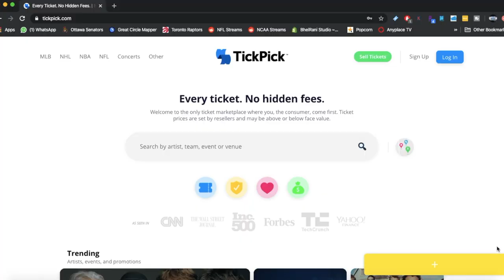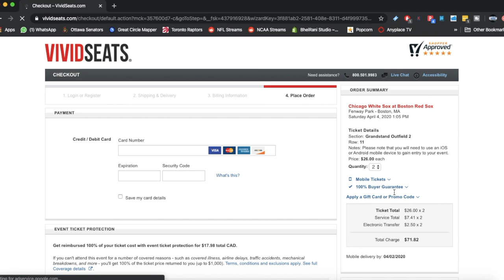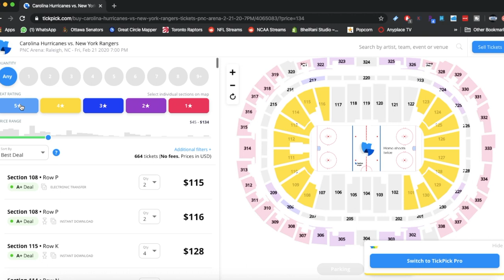THE 5 THINGS ANY TICKET RESALE WEBSITE NEEDS TO HAVE | ARE THEY LEGIT?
Buying resale tickets online is already a complicated enough process, so I have found 5 things that I like to have with any ticket resale marketplace which can make me think they are indeed legitimate and worthy of me buying their tickets.

The buyer guarantee, amount of fees, user interface and features, strong mobile app and purchasing in local currency are all things that I find help sway me with making a ticket purchase on a ticket resale website over and over again.

Having a strong showing in each of these categories definitely helps legitimize their resale marketplace. Be sure to review these things before you buy anything ever again!